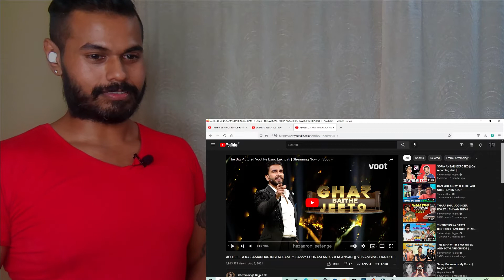ASHLEELTA KA SAMANDAR INSTAGRAM || PART - 3 || RANDEEP REACTS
This is my reaction to this super funny video of Shivam.

I wish you guys get you are working for. Better and Better